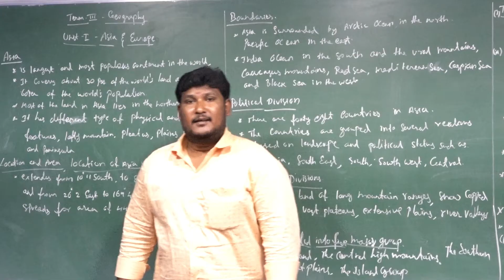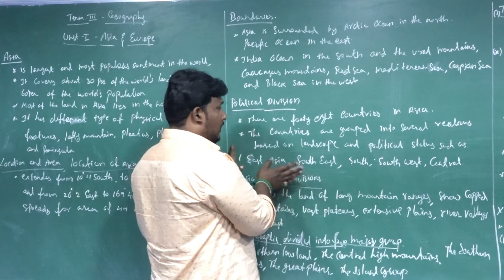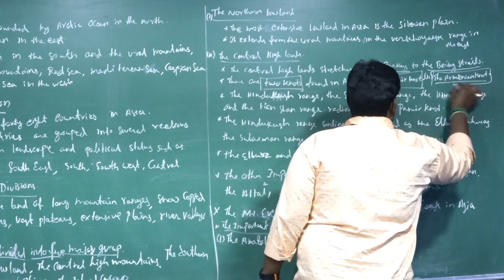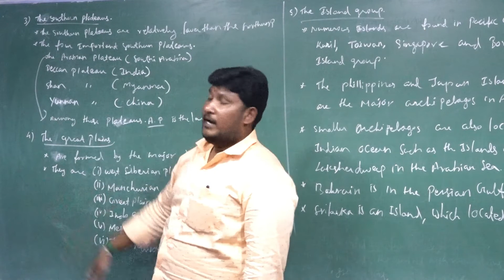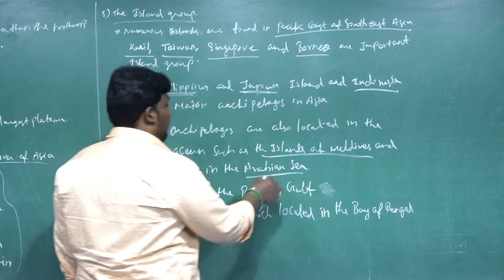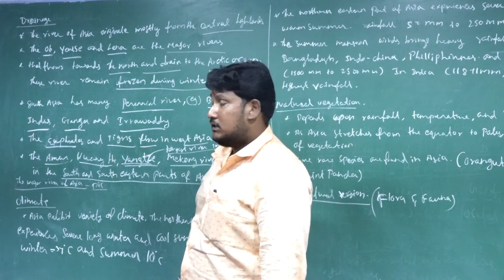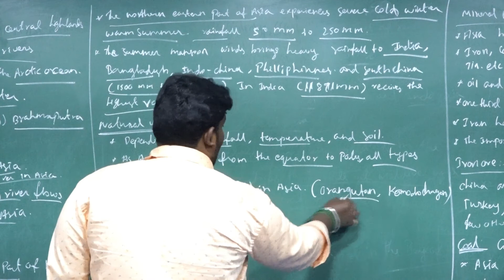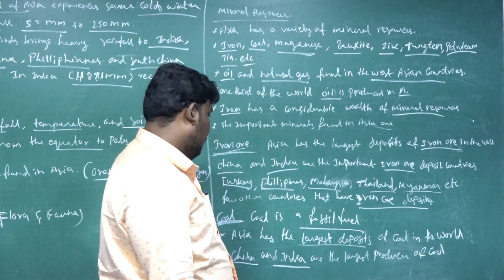VI-STD-GEOGRAPHY, III-TERM, UNIT-1,ASIA & EUROPE,PRESENTED BY,Mr.N.MANIKANDAN